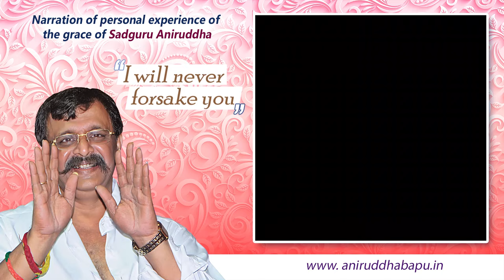Education-related experience of Satyajit Patil in Marathi | Grace of Aniruddha Bapu | Kolhapur